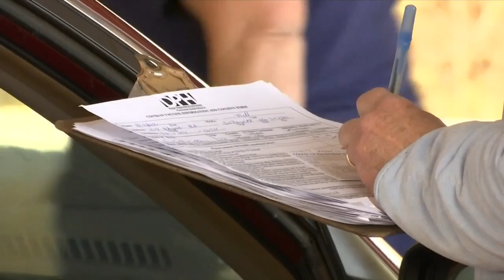Northwest Georgia vaccination rate 14% lower than Georgia's statewide rate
The Georgia Health Department is encouraging getting vaccinated before traveling this holiday season.